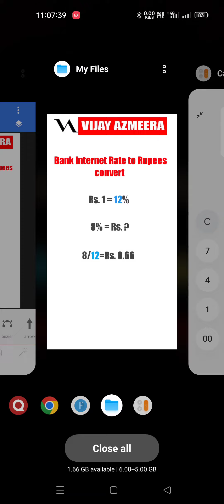How to Calculate Interest: A Simple Explanation వడ్డీ లెక్కలు ఏ విధంగా లెక్కించాలి. Vijay Azmeera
Interest calculation

"In this video, we will explain the concept of interest calculation and how it works in finance. You'll learn about the different types of interest, such as simple and compound interest, and how they impact your loans, savings, and investments. We'll also provide clear and easy-to-follow examples to help you understand how to calculate interest on your own. Whether you're new to finance or simply want to refresh your knowledge, this video is perfect for you. Tune in now to start learning about interest calculation."

Loan interest
Interest rate